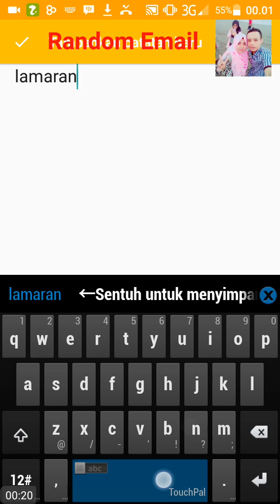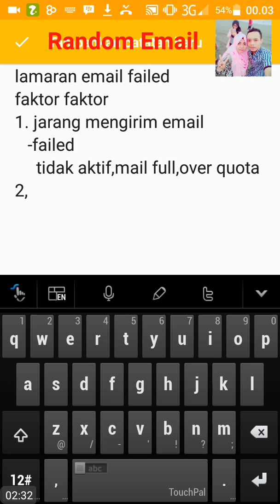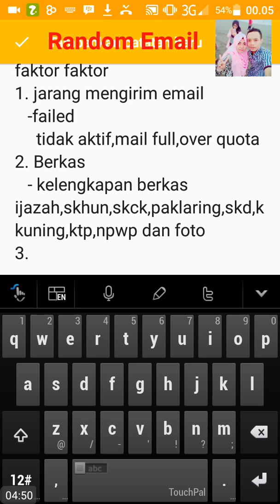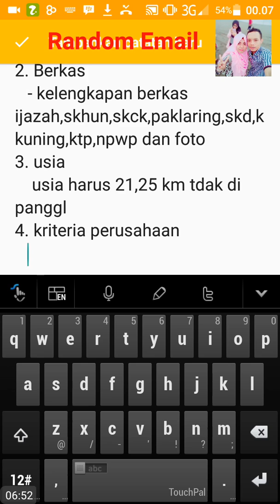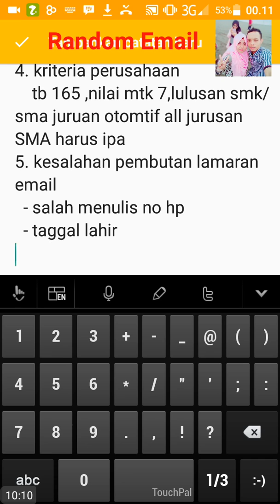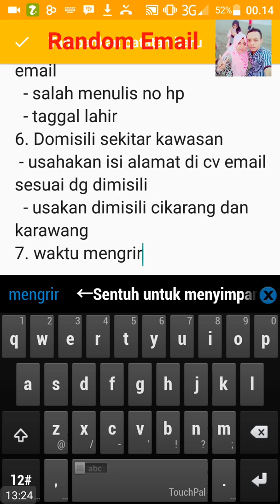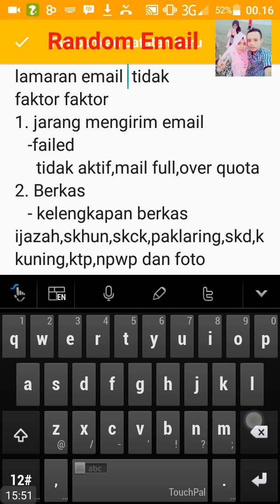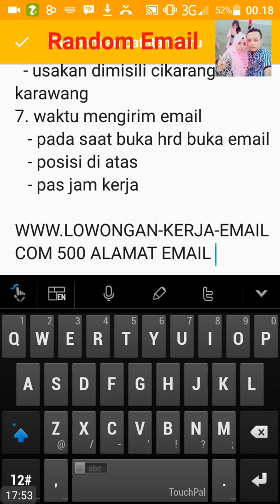Sudah Kirim Lamaran Email Tetapi Tidak Ada Panggilan ? Mungkin Gara-Gara ini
sudah kirim lamaran email ke perusahaan yang banyak tetapi tidak kunjung panggilan. faktornya bisa jadi karena jarang mengirim email ke perusahaan, mengirim email yang sudah tidak aktif dan membutuhkan pembaruan email, salah kirim juga pengaruh dalam panggilan kerja, cv yang kurang lengkap,berkas lamaran kerja yang tidak lengkap,